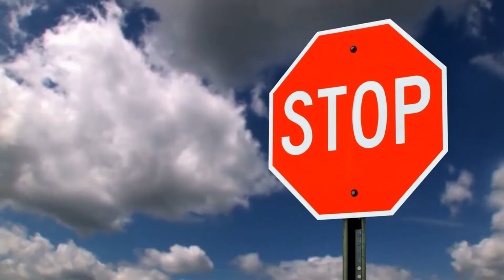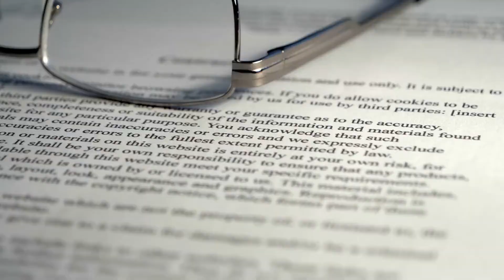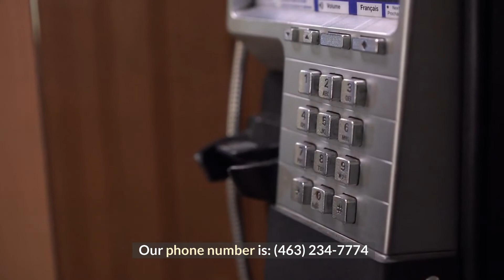Personal Injury Lawyer Mt Comfort, IN - Hoosier Injury Attorneys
Personal Injury Lawyer Mt Comfort, IN

Why do I need the services of a personal injury attorney?

You may not be aware of it, but you may have been hurt as a result of someone else's carelessness. You may have been injured in a car accident or a slip and fall accident. You might have been harmed by someone else's bad goods. These are all instances in which you may need the services of a personal injury attorney. Personal injury attorneys are legal specialists. They can assist you in understanding your alternatives and legal rights after an injury. Following an accident, personal injury lawyers assist wounded clients in seeking justice and recompense. Your attorney will defend you in front of a jury or court in a personal injury case. Auto accidents, slip and falls, faulty goods, medical negligence, and wrongful death are just a few of the instances that personal injury attorneys have handled. Many personal injury attorneys are also experienced in dealing with industrial injuries, such as on-the-job accidents and car accidents. A personal injury lawyer can advise you on whether you have a case and what your best alternatives are for pursuing a claim are. If you have a case, they will assist you in navigating the legal system and fighting for the recompense you deserve.

How do you fight a personal injury lawsuit?

First and foremost, you must grasp that a personal injury claim is unlike any other form of litigation you have ever fought. The main distinction between a personal injury case and a standard personal injury lawsuit is that the plaintiff is not required to show responsibility. The defendant is accountable for the injuries, and his sole defense is that they were not caused by his acts. As a result, the plaintiff just has to show that the defendant was negligent and that this conduct resulted in the injuries. The plaintiff has no burden of proof, and his or her case is established by presenting evidence of injuries and cause. The defendant's case is established by demonstrating that there are no facts establishing that he was negligent or that his activities caused the damage. Although it is a basic notion, it is not always straightforward to convey.

This is significant because it implies you are not needed to establish that the defendant is accountable for the harm. As a result, you do not need to employ a legal company that provides free consultations and charges hourly prices. This is due to the fact that you are not required to show responsibility. You might instead engage a legal firm that charges a contingency fee depending on the amount collected. As a result, the length of time it takes to defend a personal injury claim is determined by the amount of money awarded.

Our personal injury attorneys at Hoosier Injury Attorneys Mt Comfort Indiana are extremely skilled in defending these sorts of situations and have a proven track record of success. Over the years, we have successfully defended hundreds of personal injury lawsuits and obtained compensation for our clients. Millions of dollars have been awarded to victims of vehicle accidents, truck accidents, motorcycle accidents, medical malpractice, product liability, nursing home carelessness, and slip and fall incidents.

How can you establish an accident?

If you have been hurt, it is critical to demonstrate that your damage was caused by someone else's carelessness. This is the initial step toward obtaining compensation for a personal injury. You must establish that someone owes you a duty of care in order to hold them accountable for your injuries. You must demonstrate that he or she violated that duty of care and that you were damaged as a consequence. It is not enough to merely demonstrate that you were injured; you must also demonstrate that the person who caused your injuries is legally liable for them.

Our Address:
Hoosier Injury Attorneys
5625 Sunnyside Rd #14
Indianapolis, IN 46235